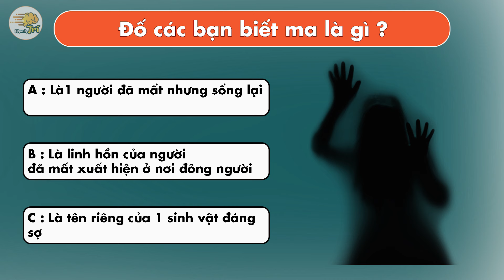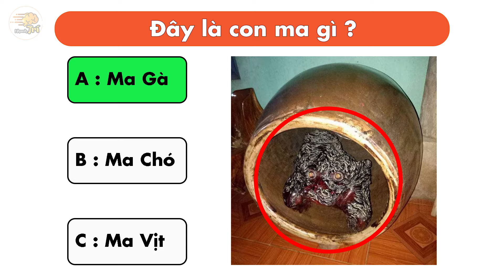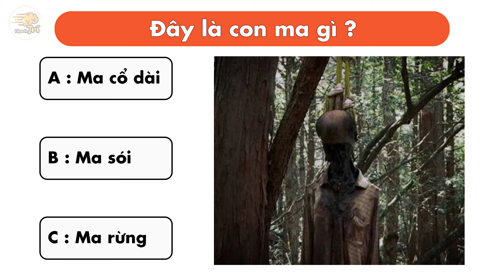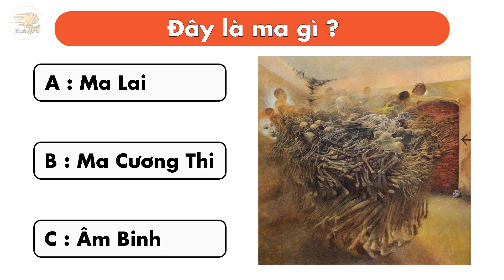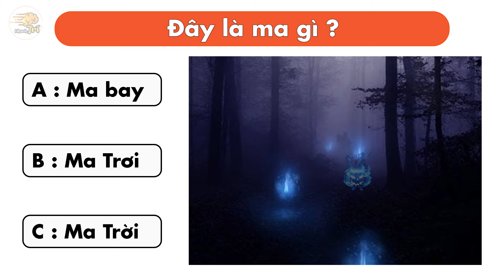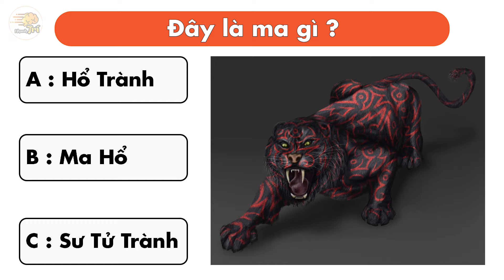Top 11 Câu Đố Giải Mã Những Con Ma Gây Ám Ảnh Khóc Thét Chỉ Việt Nam Mới Có | Nhanh Trí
1/ Đầu tiên là tiền đâu…hhihi mình đùa đấy, nếu giải được câu đố này bạn sẽ sớm trở thành nhà khoa học lớn trong tương lai, tin không !
Ma là gì, có bạn nào biết không?
2/ Một Loại ma đáng sợ bậc nhất, gây tò mò nhất với cả những nhà khoa học nhưng lại rất hiếm người biết!!
Bạn có đoán được đó là loại ma gì trong danh sách sau đây không?
3/ Hách cả những cao thủ có khả năng thần thánh lắm thì mới trả lời được:  loại ma được nhốt ở 1 góc nhà vô cùng tiếng tăm tại vùng núi tây bắc -VN có tên là gì?
4/ Theo bạn Loại ma có tiếng tăm lừng lẫy ở Tây nguyên, gây ám ảnh bao đời nay tại vùng đất đầy nắng gió nà có tên gì?
5/ Ngay bây giờ đây, ngay bây giờ đây là 1 bí ẩn ly kỳ gấp bội về loại ma còn đáng sợ hơn nữa, mà triệu phú kiến thức không thể nào không tò mò
6/ Loại ma có từ thời phong kiến xưa, đặc biệt có liên quan đến đội quân hùng mạnh cưỡi ngựa chiến cầm gươm giáo mác là ma gì?
7/ Loại ma thường hay xuất hiện ở nghĩa địa, thường bay lơ lửng trong không khí có tên là gì ?
8/ Chỉ ai dám xung phong bước ra bứt phá thần tốc thì mới biết thôi : ma gì mà nghe cái tên là thấy ngay chúa tể sơn lâm hiện ra??
9/ Theo bạn giữa con ma xó và Kumanthong thì ma nào khiếp sợ hơn?
10/ Ma gà và ma trơi con ma nào đáng sợ hơn
11/ Con ma nào đáng sợ nhất.

00:00 Mở Đầu
00:22 Ma là gì ?
01:06 Đây là ma gì ?
01:57 Đây là ma gì ?
02:48 Đây là ma gì ?
03:38 Đây là ma gì ?
04:31 Đây là ma gì ?
05:19 Đây là ma gì ?
06:08 Đây là ma gì ?
06:53 Ma nào đáng sợ hơn
07:25 Ma nào đáng sợ hơn